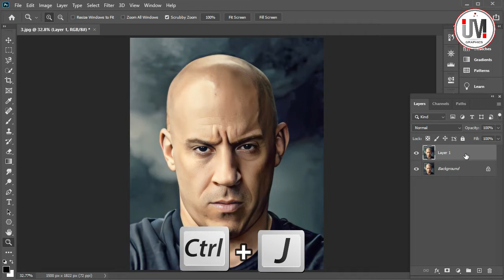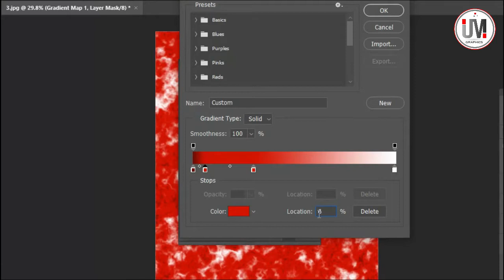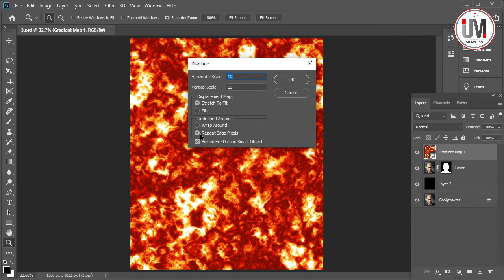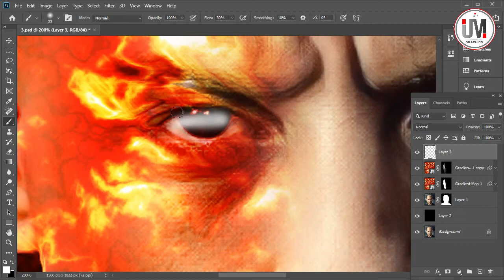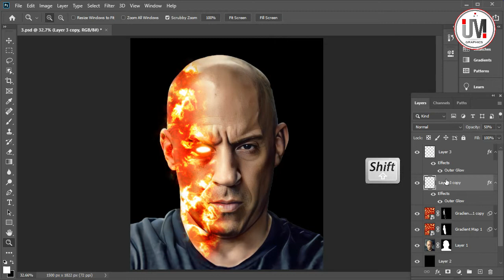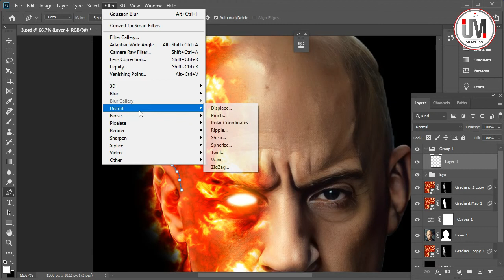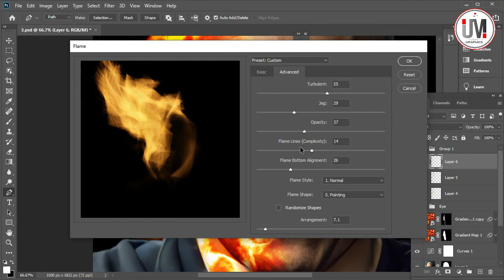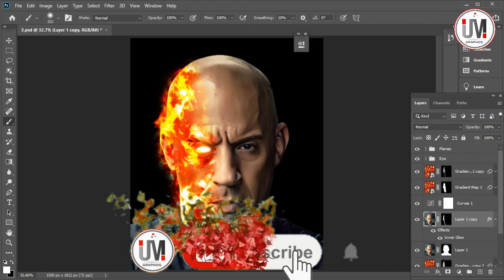Transform a Face into the Fiery, Human Torch! Photoshop Tutorial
Photoshop Tutorial of Human Torch! Transform a Face into the Fiery.

NOTE: The “Flame” filter is available only in versions CC 2014 and later.